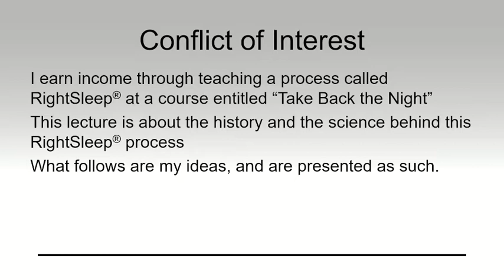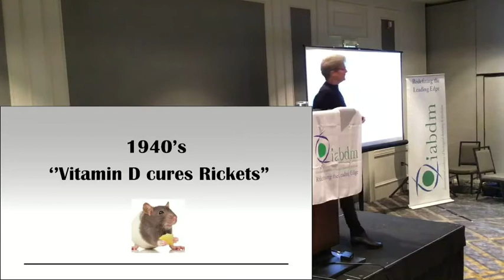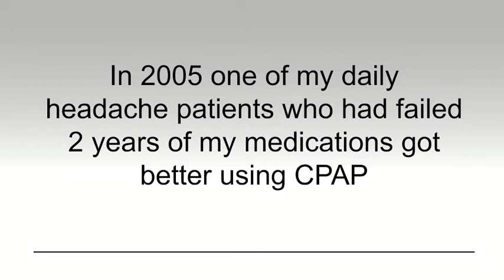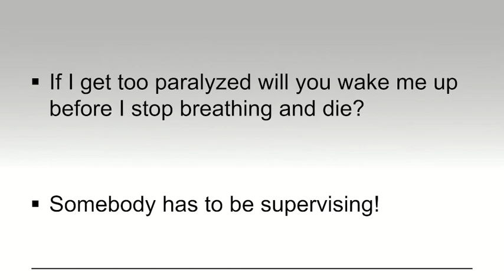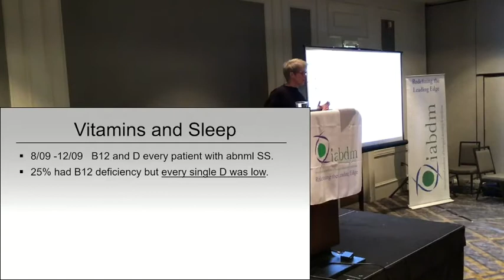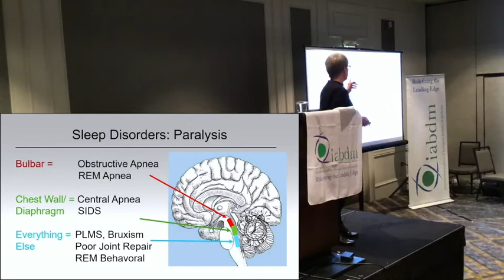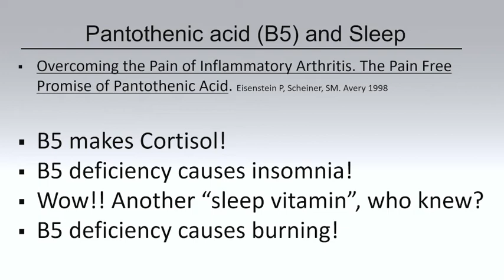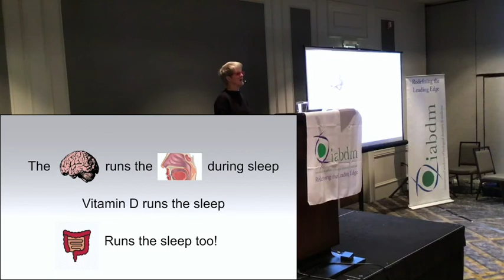2019 IABDM Meeting - Dr. Stasha Gominak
2019 IABDM Meeting - Dr. Stasha Gominak